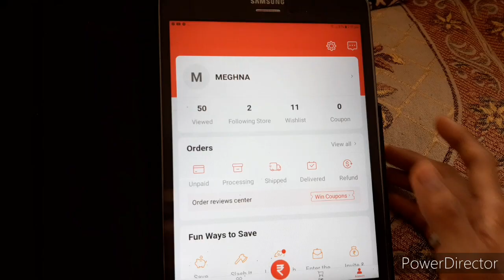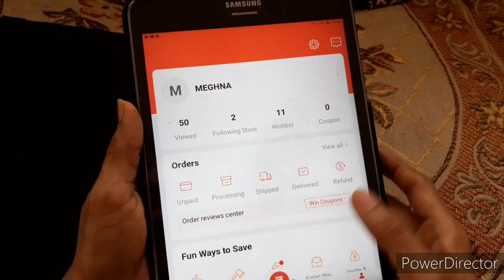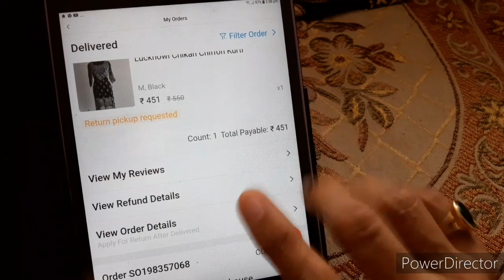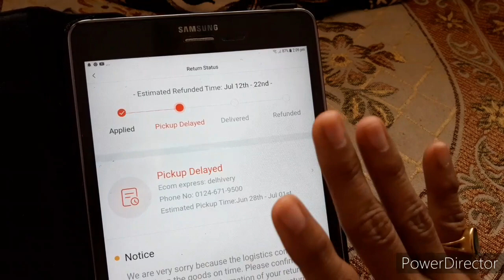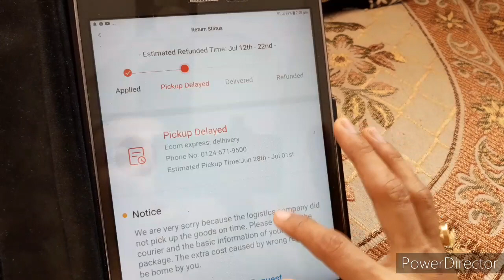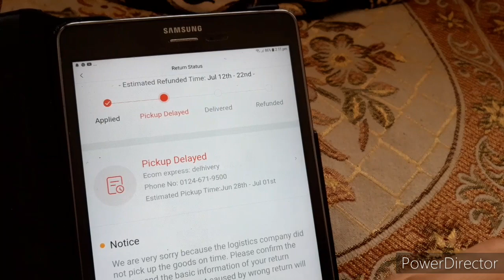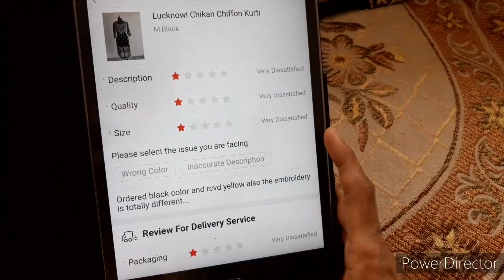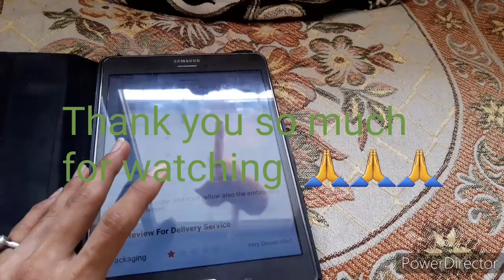WHAT HAPPENED TO MY ORDER| AFTER SHEIN AND CLUB FACTORY BANNED IN INDIA| MUST WATCH|MEGHNA MANJREKAR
Helllooo all
Hope this video is of a little bit of help.

Editing software: Power director and PicsArt.
Music: Short Guitar Clip - Audionautix - Country & folks - Happy (youtube gallery)